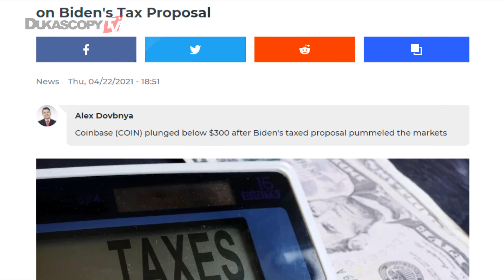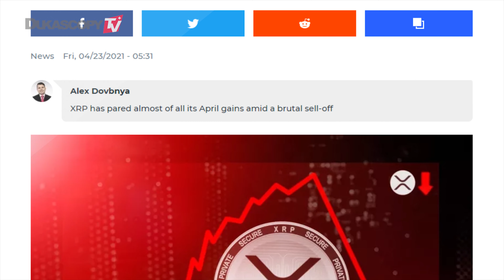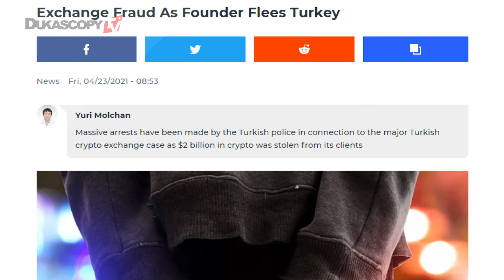CRYPTO DAILY: Bitcoin Collapses to Lowest Level. Is $30,000 Next?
CRYPTOCURRENCY LATEST NEWS - ALL YOU NEED TO KNOW IN ONE VIDEO: Bitcoin Collapses to Lowest Level Since Early March. Is $30,000 Next? XRP Plunges to $0.8, Erasing Its Massive Rally. 62 Arrested In Connection to $2 Billion Turkish Crypto Exchange Fraud As Founder Flees Turkey.